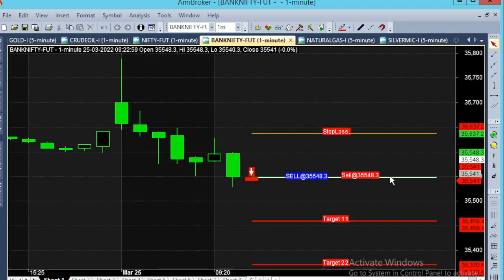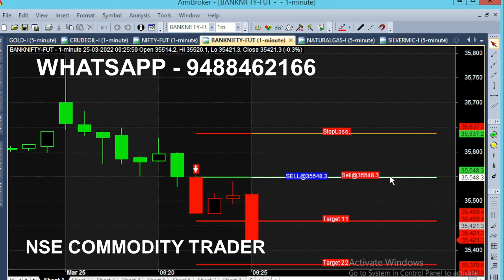Bank Nifty Option 80 Point Scalping Strategy | 4 Minutes Chart Trading Performance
Best Candlestick Chart Trading Tips For Intraday Traders even Beginners Also Can Trade by Using This Simple Chart Trading Tips. Today Live Market Analysis in Bank Nifty Option. Simple Chart Simple Trading Simple Tips Best For All Traders. 4 Minute Candlestick Chart Performace Analysis

⏱️⏱️TIME CODES⏱️⏱️
0:00​ - Market Sell Trend
0:10 - Trading Support
0:50 - 80 Point Movement
1:40​ - 9.25am Market Time
2:00​ - 100 point movement